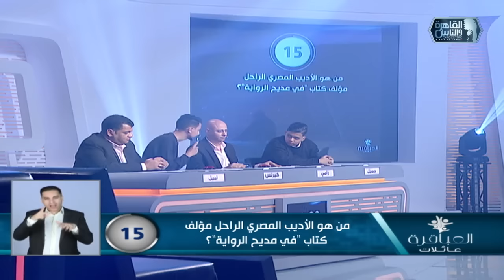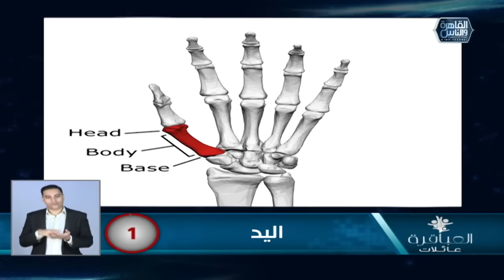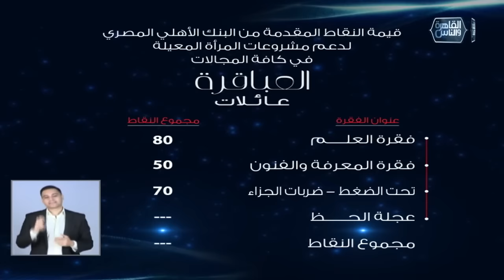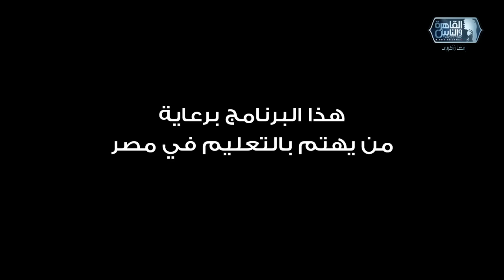العباقرة عائلات |الموسم 6 | عائلة اندراوس وعائلة سليم | الحلقة 23